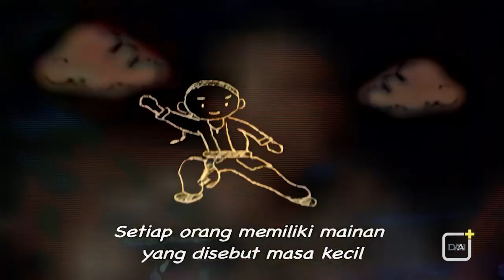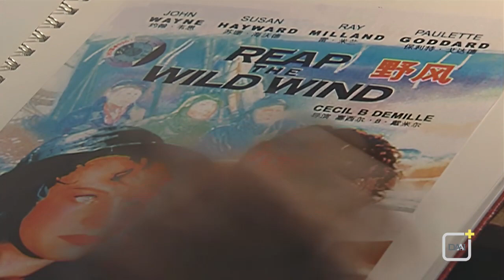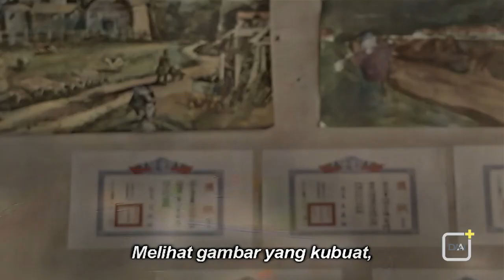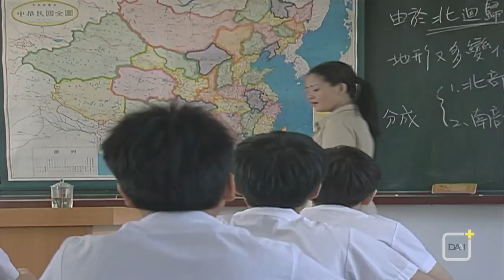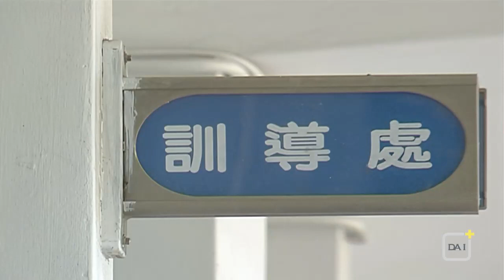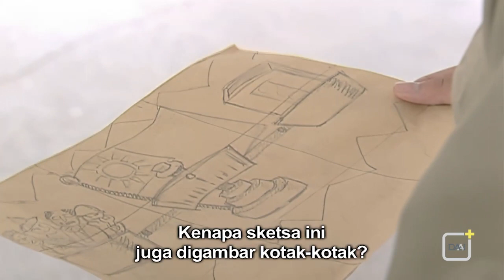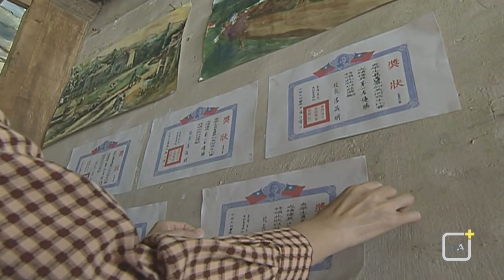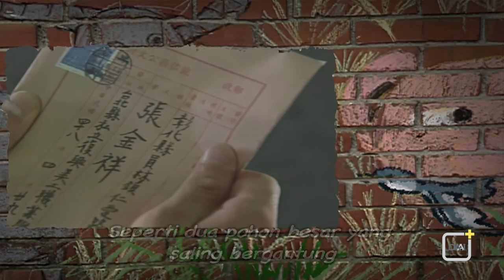Goresan di atas Kanvas | Eps 06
Full episode drama Goresan di atas Kanvas dapat disaksikan di atau aplikasi DAAI+ (tersedia di app store dan play store)